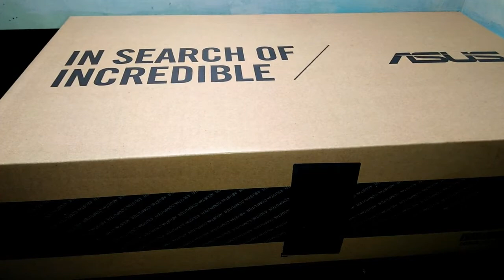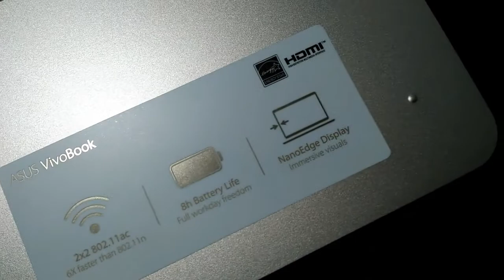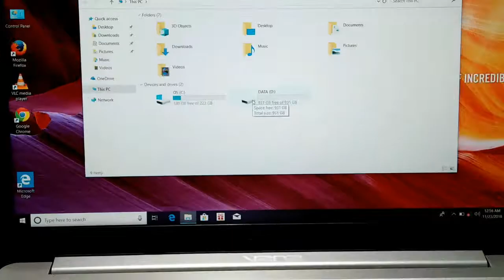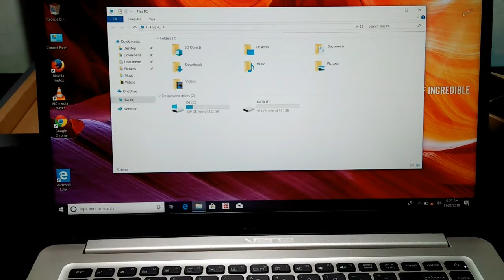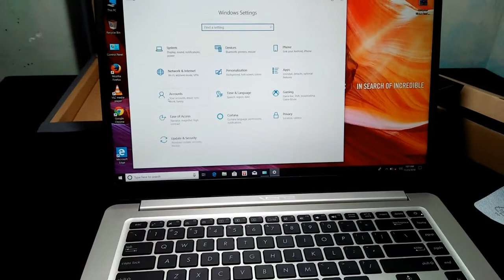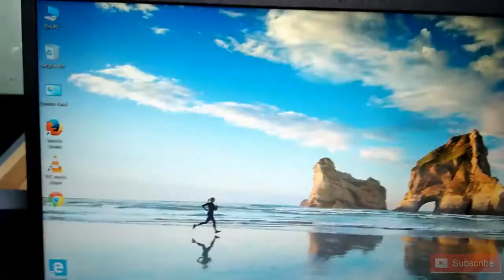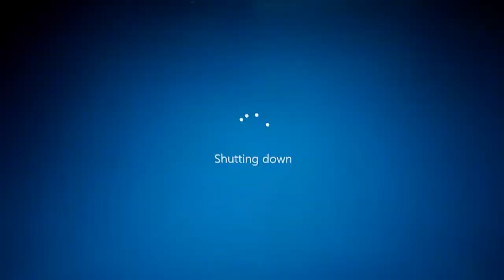Asus Vivobook Unboxing & Quick Review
Hello friends today we are going to unbox the newest laptop ASUS
VIVOBOOK.
Available in Unity plaza Sri lanka